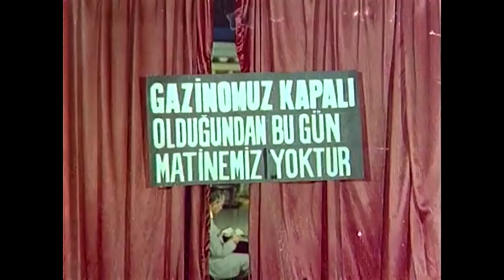Gecemde Gündüzümde Sen Varsın | Türkan Şoray - Murat Soydan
Dünyanın En Güzel Kadını | Türkan Şoray Eski Türk Filmi Full İzle

Türkan ve Fikret Barıştı! Final Sahnesi!

Filmin Konusu:
Güzel ve yetenekli bir genç kız çalıştığı yerlerde bir türlü huzuru bulamamıştır. O, çok kıskanılan biridir fakat iyi bir şarkıcı olmayı kafasına koymuştur. Bu sırada çok zengin ve ünlü bir armatöre de aşıktır. Kendini göstermek için çabalamaktadır. Filmin başrollerini Türkan Şoray ve Murat Soydan oynamaktadır.

Yapımı : 1968 - Türkiye
Tür : Dram ,  Romantik
Süre: 92 Dak.
Yönetmen : Şahin Gök
Oyuncular : Türkan Şoray ,  Arap Celal ,  Baykal Kent ,  Serdar Gökhan ,  Yusuf Sezgin
Seslendirenler : Osman Alyanak ,  Sadettin Erbil ,  Toron Karacaoğlu ,  Nevin Akkaya ,  Fuat İşhan